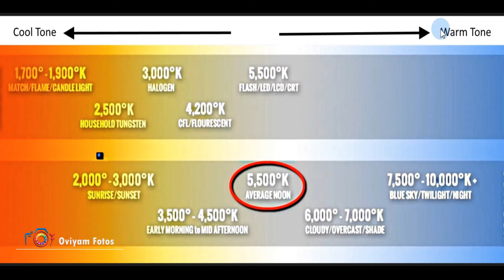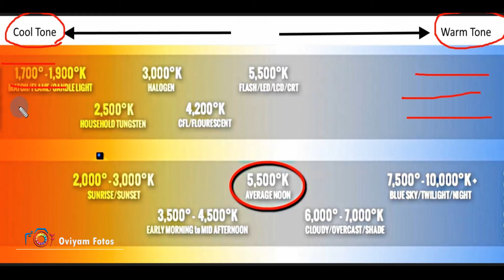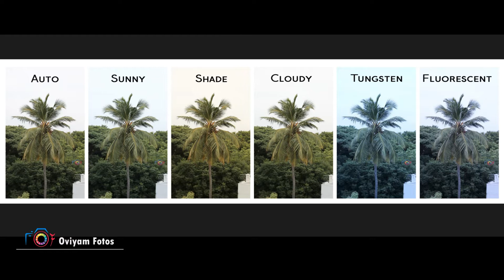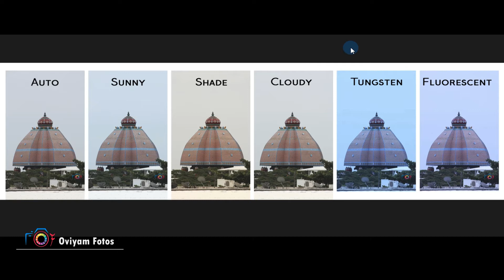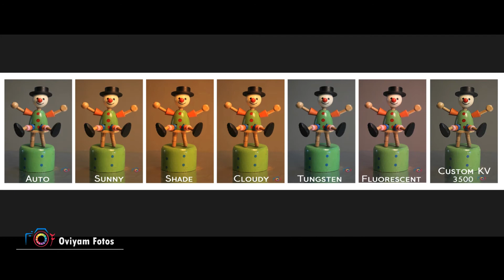White Balance , Color Temperature & Kelvin | தமிழ் | Tamil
White Balance is the process of removing unrealistic color casts and the purpose of the WB setting in the camera is to inform the camera what kind of light sources you are using or what light is in the  particular place / scene.

Explained in தமிழ் about
White Balance and Kelvin Values
Color Temperature
Color Temperature Chart
Use of White Balance